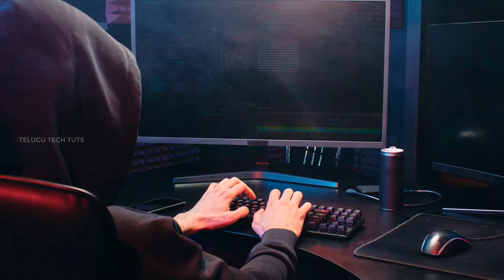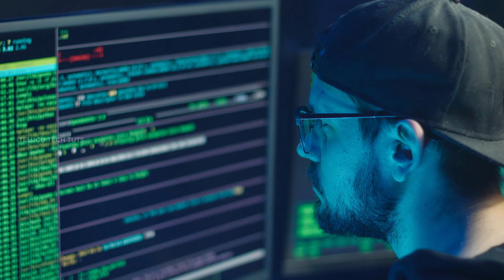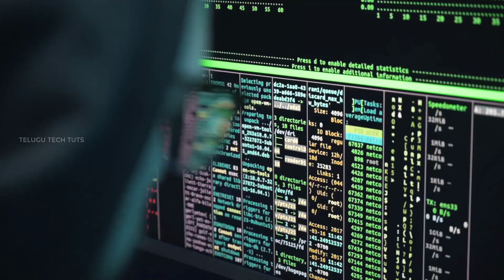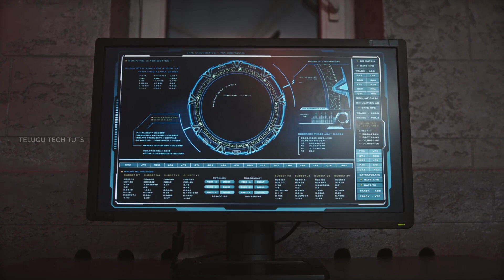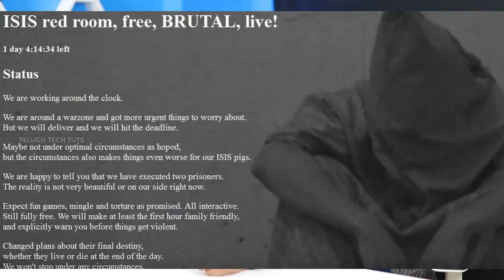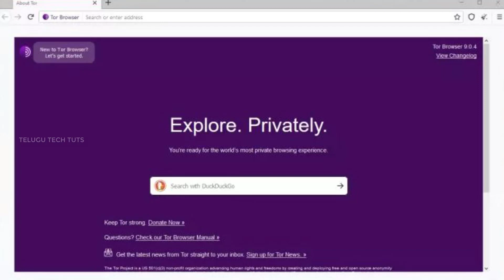DarkWeb ☠💀 లోనికి వెళ్తే అంతే || Explained in Telugu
DarkWeb Explained in Telugu